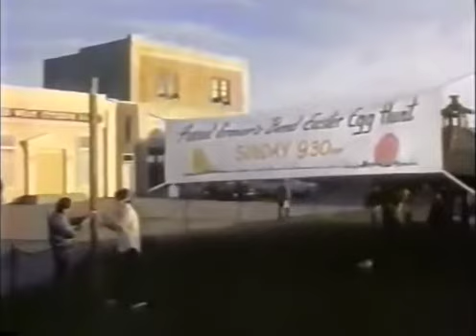Criaturas 2 (1989) Dublagem HR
Bradley Brown (Scott Grimes) o garoto ruivo clone do anão Ferrugem deixou a cidade com sua família depois de toda a confusão com os alienígenas há dois anos, e resolve voltar já um mocinho para o feriado de Páscoa. E não é que exatamente quando chega a cidade, dois caipiras encontram um bando de ovos deixados pelos Critters, que acabam chocando e liberando uma nova e maior leva das criaturas espevitadas sedentas por carne humana.

Também está de volta à Terra o ex-pinguço inveterado Charlie (Don Opper), que agora tornou-se um Caçador de Recompensas espacial junto de Ug (Terrence Mann) e sua aparência de roqueiro farofa poser descolada no primeiro filme e Lee, que ainda não descobriu uma forma a qual se adaptar. Mas que irá no decorrer da aventura assumir o corpo de uma loira gostosona que ele vê no pôster central de uma revista Playboy (com direito até a um grampo na barriga), interpretado pela voluptuosa Roxanne Kernohan, que morrera no auge de seus 33 anos em um acidente de carro.

Então cabe a Bradley, sua nova pretê, Megan Morgan (a gracinha Liane Curtis), os Caçadores de Recompensas e o xerife agora aposentado, Harv (Barry Corbin), mas que volta à ativa para meter bala nas criaturas, resolver o problema. Só que os Critters estão em muito maior número dessa vez, mais vorazes e mais sarcásticas e danadas do que nunca. Isso sem contar quando elas conseguem se transformar no Critter gigante. Desta vez os irmãos Chiodo não estão envolvidos na sequência (uma vez que estavam desenvolvendo seu hors concours do trash, Palhaços Assassinos do Espaço Sideral), então os efeitos dos monstrinhos intergalácticos ficaram por conta da equipe supervisionada por R. Christopher Biggs, responsável pelo FX das partes 4 e 5 de A Hora do Pesadelo, também para a New Line.

Obs: Apenas entre em contato para trocas, por favor sem ficar pedindo links pois será removido e Banido do meu canal para sempre...